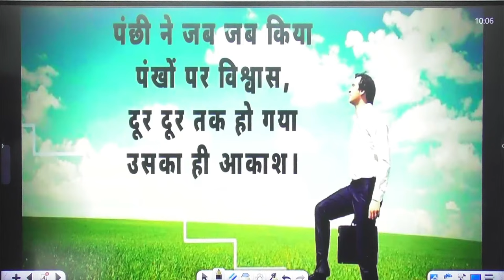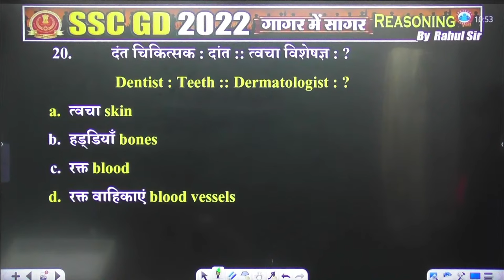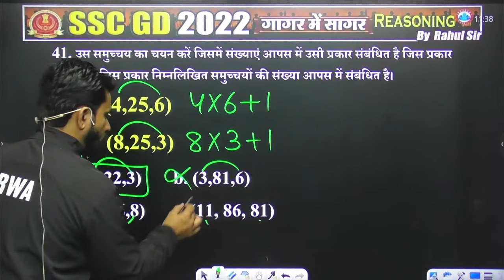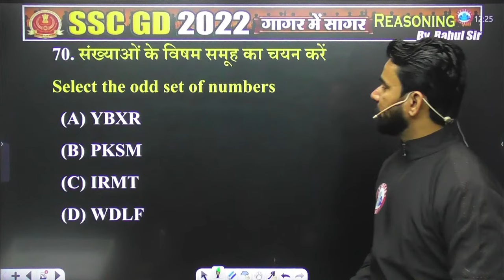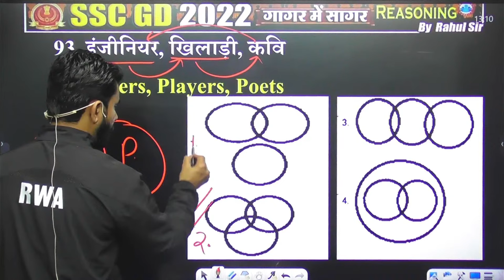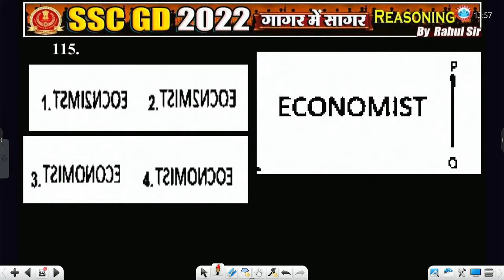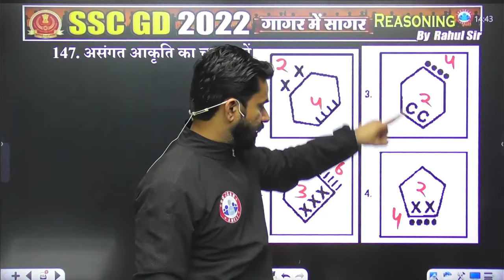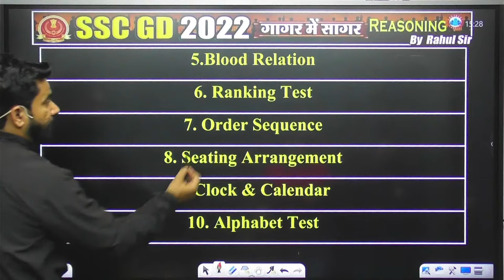SSC GD Reasoning Marathon | SSC GD Reasoning गागर में सागर | Reasoning By Rahul Sir | SSC GD 2022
Helpline number :-
➤आप हमें व्हाट्सएप भी कर सकते हैं।